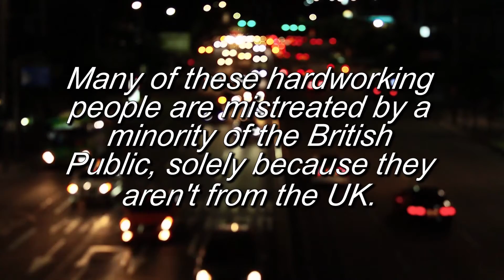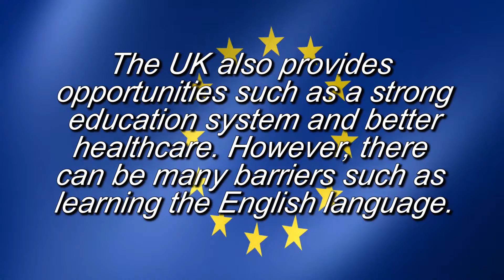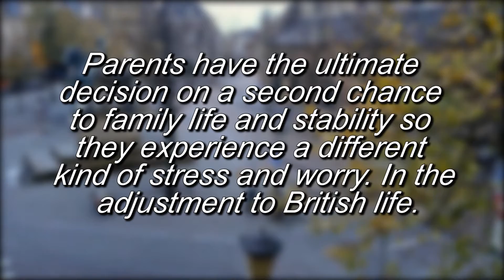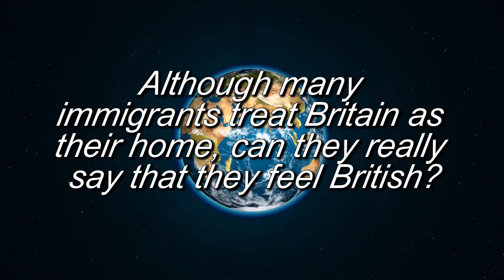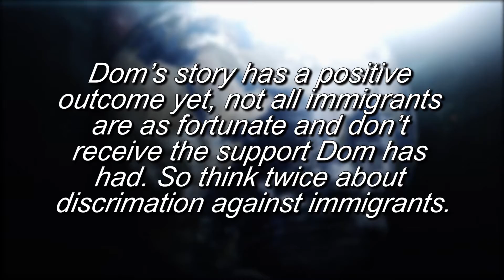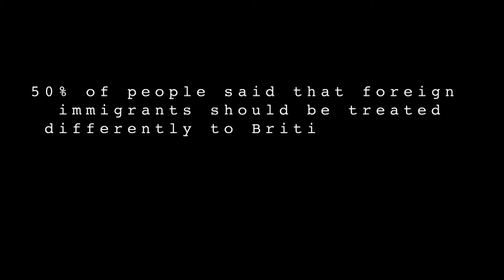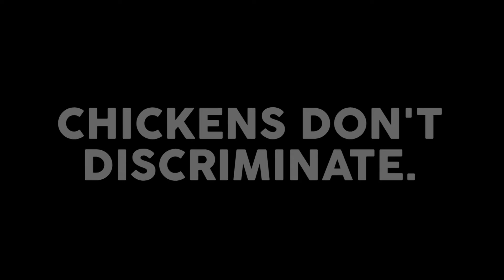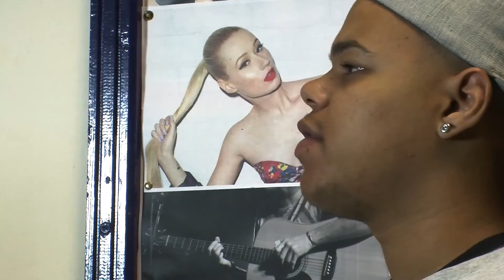Pride and Prejudice: My Journey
Documentary made for my Final Major Project.